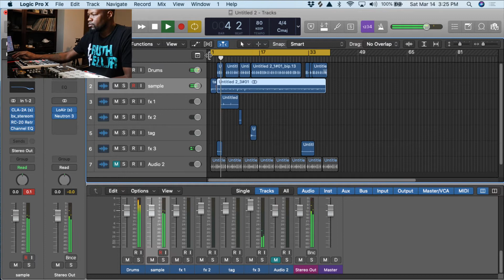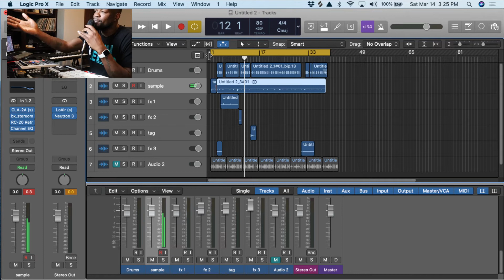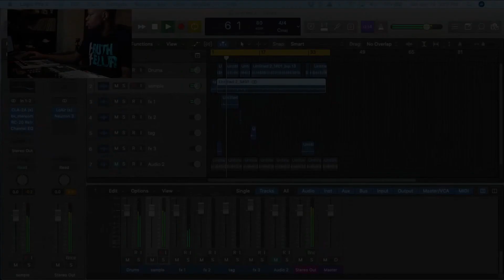SP 404 BEAT HACK ..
Today I show a Sp 404 arrangement hack into your Daw . This is perfect way  and seem less way to track out your beat with a little patient you will be on your way to a quick work flow using on the Sp 404 to record into a DAW.

My Goal is to entertain, share positivity and  Teach  valuable lessons through life or with music.

Maschine